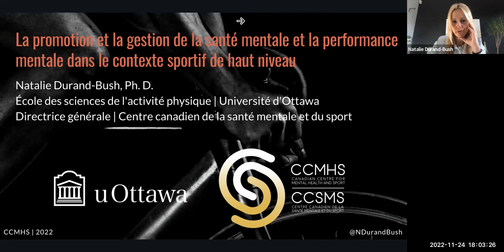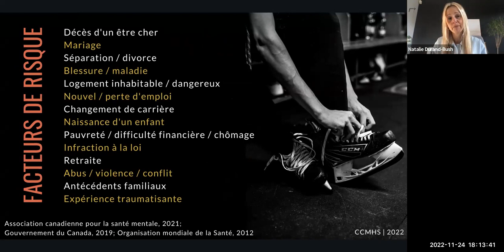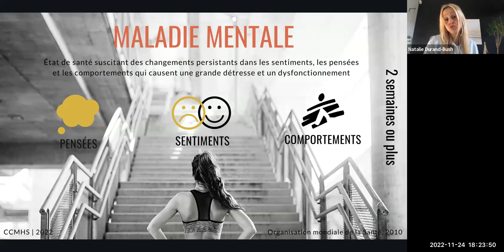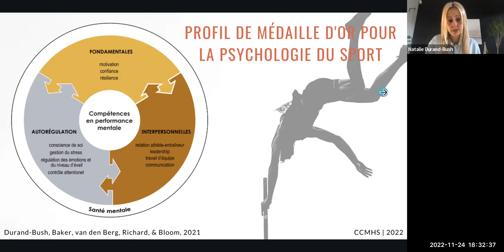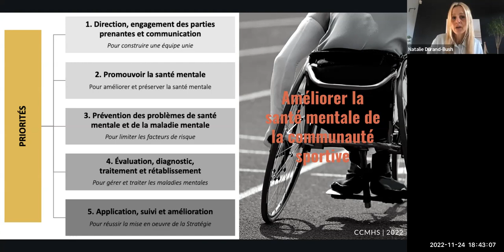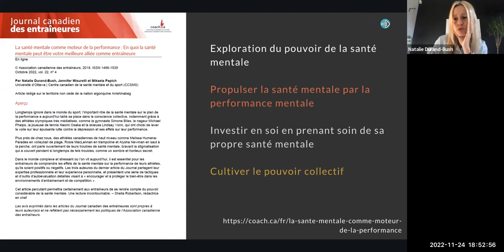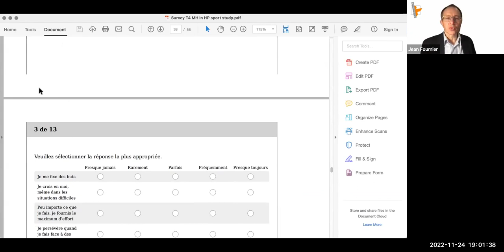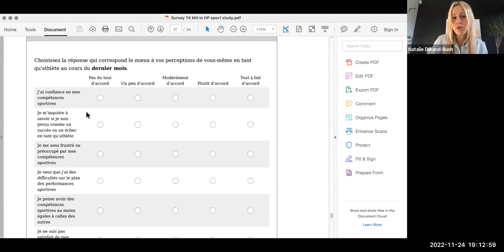2022 - Webinaire - Natalie Durand-Bush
La promotion et la gestion de la santé mentale et la performance mentale dans le contexte sportif de haut niveau

La santé mentale est primordiale dans tous les domaines de performance incluant le sport. Cette présentation a pour but de présenter les faits saillants de la recherche sur la santé mentale des sportifs et de démontrer comment le Canada se démarque sur la scène internationale en ce qui concerne l’élaboration de plans stratégiques, de ressources et de soins spécialisés pour préserver la santé mentale et la performance mentale tant au niveau des athlètes que des entraîneurs et du personnel de soutien.

Dre Natalie Durand-Bush est professeure titulaire en psychologie du sport à l'École des sciences de l'activité physique de l'Université d'Ottawa au Canada. Elle s'intéresse à la préparation mentale, à la pratique des entraîneurs, et à la santé mentale et le bien-être. Natalie est directrice du laboratoire SEWP et co-fondatrice du Centre canadien de la santé mentale et du sport - le premier centre au Canada à offrir des soins spécialisés et intégrés en santé mentale conçus pour aider les athlètes et les entraîneurs compétitifs et de haut niveau à accomplir leurs objectifs de performance tout en préservant leur santé mentale. Son travail en tant que consultante en performance mentale auprès d’entraîneurs et d’athlètes depuis 27 ans est intimement lié à sa recherche et son enseignement. Natalie a cofondé et présidé l'Association canadienne de la psychologie du sport, elle a été vice-présidente de la Société internationale de la psychologie du sport, et elle a été présidente de l’Association pour la psychologie du sport appliquée.